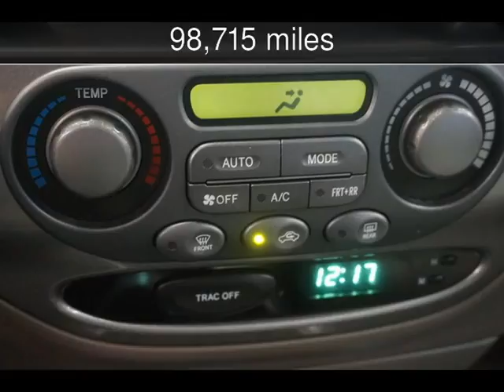2005 Toyota Sequoia Limited Used Cars - Walnut Creek,CA - 2017-05-15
See more details about this used car This 2005 Toyota Sequoia Limited with 98,715 miles is for sale at M Sport Motors.